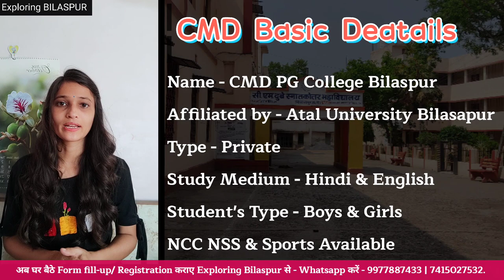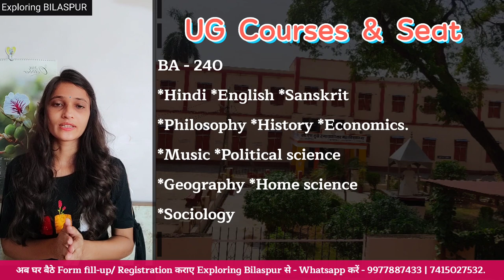CMD College Bilasapur| Admission| Course & Seat | Full Details